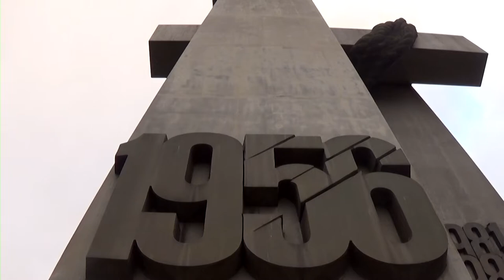[Poland] The Poznań protests - 1956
The Poznań protests took place in 1956. After the Second World War Poland became a communist state. In 1956 the Polish factory workers in Poznań rose up against the regime. Learn how.

Recorded on the 29th of November 2016 in Poznań, Poland.